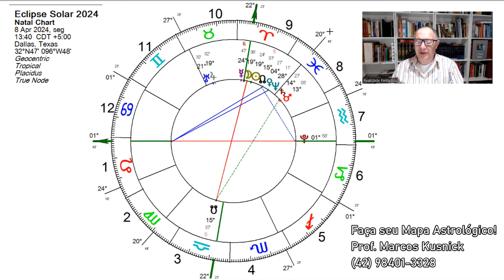Astrologia: O Eclipse total de abril de 2024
Faça seu mapa astrológico!
Prof. Marcos Kusnick